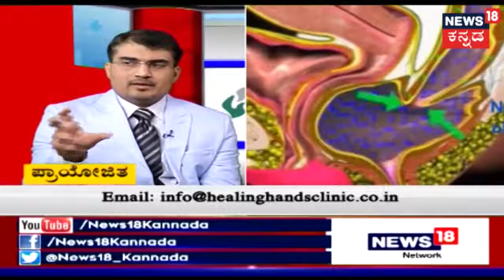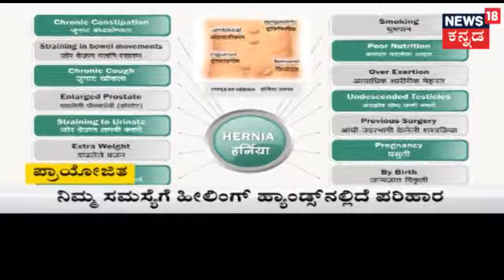Piles Fissure Fistula Constipation treatment in Bengaluru | Dr Deepak Kulkarni live in Kannada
Dr Deepak Kulkarni Shah along with Dr. Vikrant sharing valuable information on Piles  Fissure Fistula Constipation on News18 Network

Healing Hands Clinic: Center for Piles, Constipation, Fistula, Fissure, Prolapse, Hernia, Circumcision & Varicose Veins.

Certified as Centre of Excellence for Proctology by Dr. Antonio Longo ( Inventor of MIPH for Piles and STARR for ODS )

Certified as Centre of Excellence for 3D Hernia By Dr. John Murphy ( Ex-President American Hernia Society )

For Appointments : 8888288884 / 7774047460 / 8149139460 / 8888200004 / 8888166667

 Fistula. Surgeon for Piles, Constipation, Hernia, Fistula, Stapler, Star in Pune, India.Healing Treatment Clinic for Piles, Hernia, Constipation, Fistula. Surgeon for Piles, Constipation, Hernia, Fistula, Stapler, Star in Pune, India.